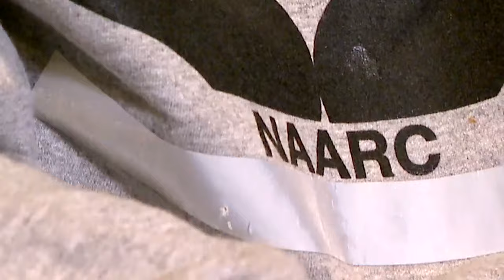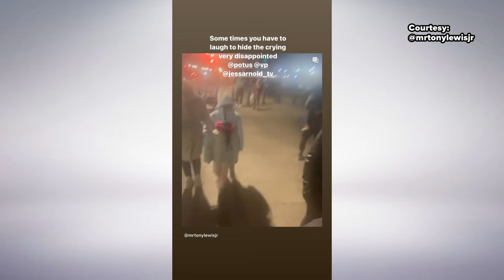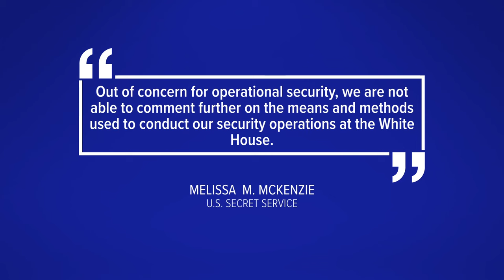Man turned away from White House holiday event that he was invited to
He claims it's because of his criminal record. But he's confused since he runs a group that helps people who were incarcerated re-enter society.